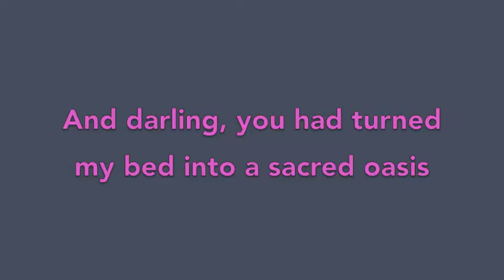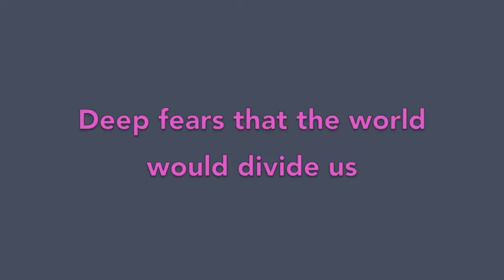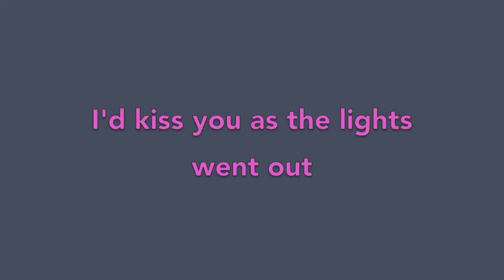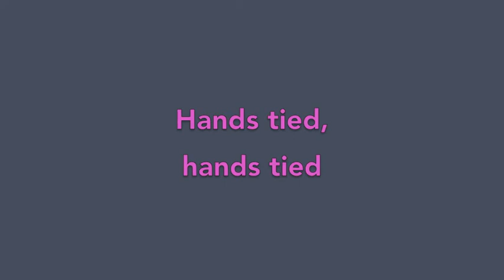Dancing With Our Hands Tied - Taylor Swift (Piano Cover)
My piano cover of Dancing With Our Hands Tied by Taylor Swift.